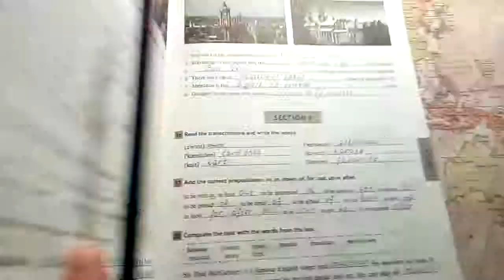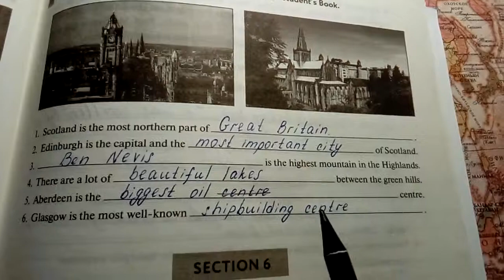Unit 3, Section 5, Ex. 35 / ГДЗ. Enjoy English. 6 класс. Рабочая тетрадь